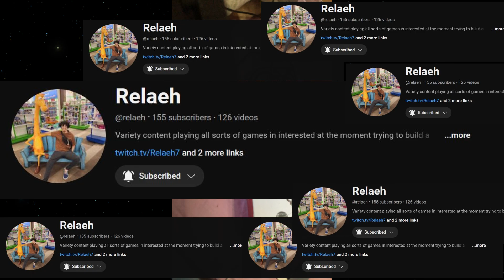HyperX QuadCast Microphone Unboxing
This is the BEST Hyper X QuadCast Microphone Unboxing YOU HAVE EVER SEEN.
YES LETS GO W MIC. HAPPY EARLY MERRY CHRISTMAS and i guess happy thanks fodder giving. AND THANKS JACK FOR GIVING ME THE MIC @relaeh

Some updates: We gonna game, and we gonna get big. W update w subs w channel lets keep going.